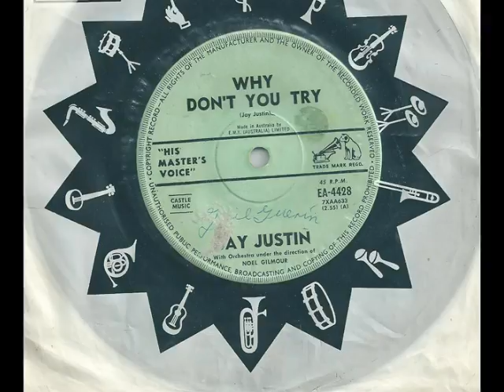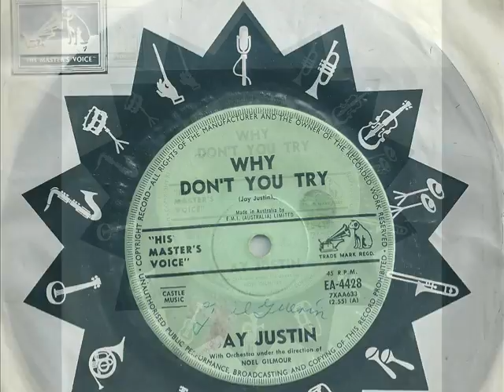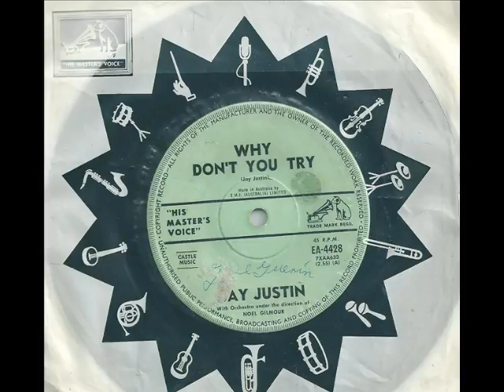Jay Justin - Why Don't You Try - 1960 - HMV EA-4428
Sydney hit in 1960, #22 on 2SM Top 40